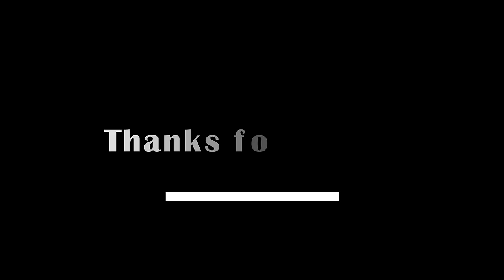Brother of Chandramukhis || Niha Sisters || Comedy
😜Hope you liked the video. comment down if you're having chandramukhis too. What's your favourite scene?